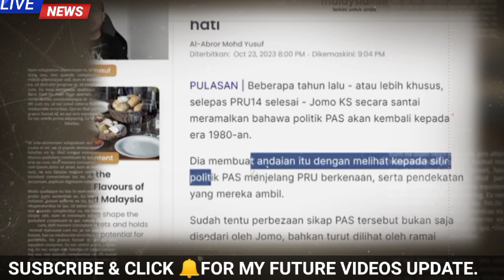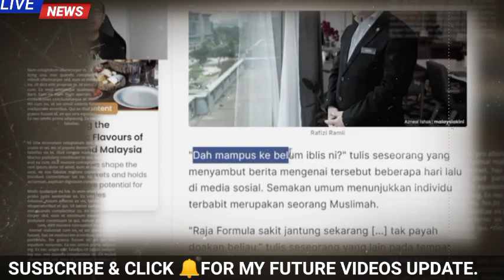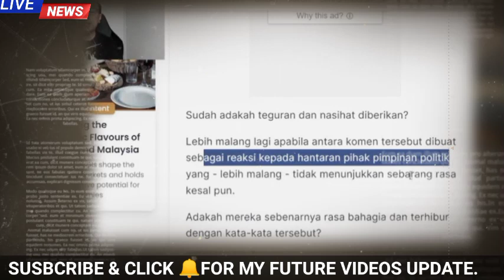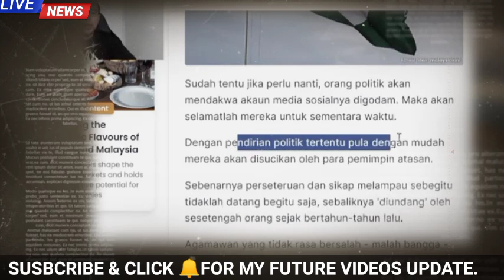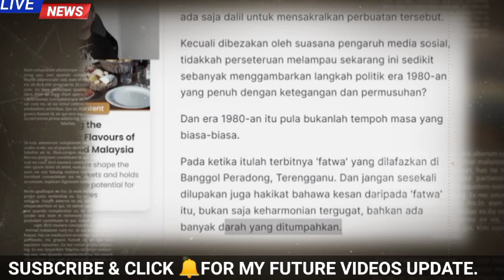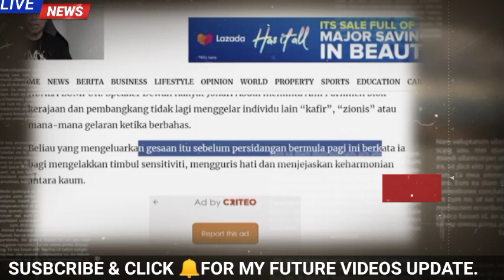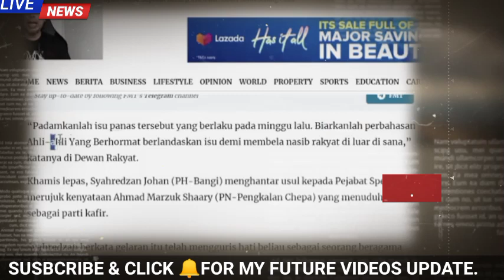LIHAT!! KERANA MULUT, PAS TERIMA TAMPARAN PEDAS!! PADAN MUKA KALI NI!!